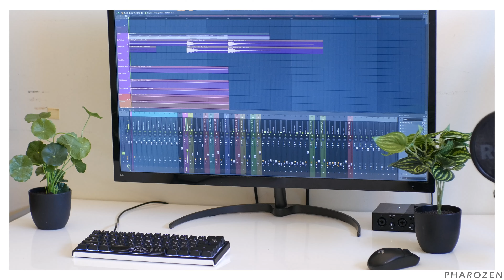Attack on Titan Final Season Episode 1 OST - Ashes on the Fire | HQ REMAKE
(づ｡◕‿‿◕｡)づ EXPAND ME!